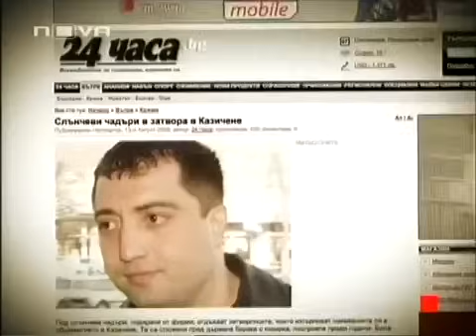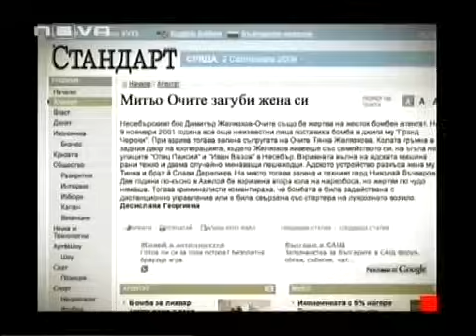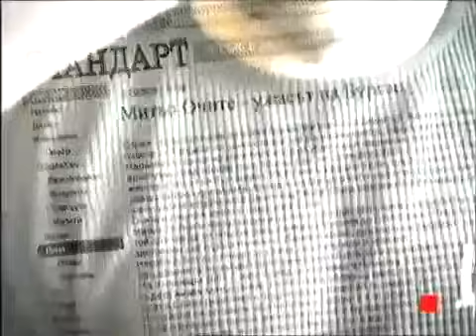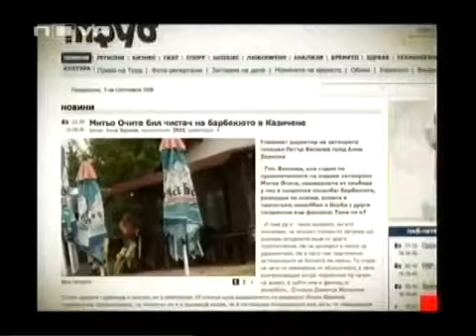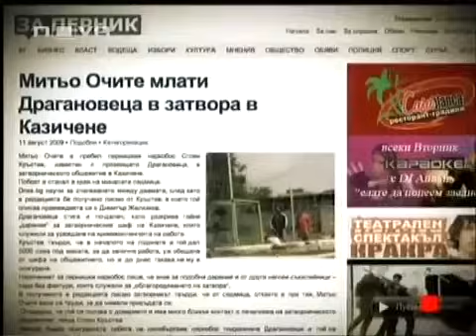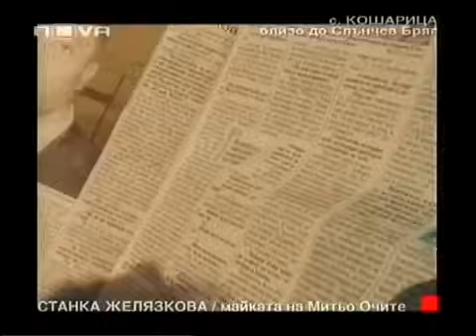Митьо Очите в затвора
Интервю на Митьо Очите в затвора.
Димитър Желязков-Митьо Очите остава „под стража“